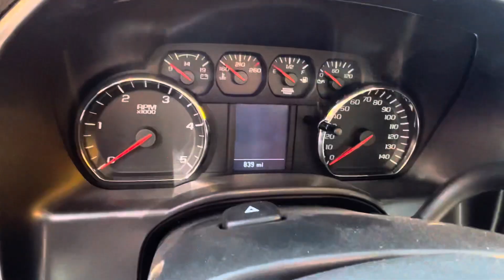2023 International CV With Swaploader SL-160 Hooklift Walk Around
New International CV with Swaploader hooklift body. Duramax engine paired with an Allison transmission. Can haul 10-14 foot cans and has 36”-54” adjustable jib. Comes with Aero Tarp ROC 700 series.